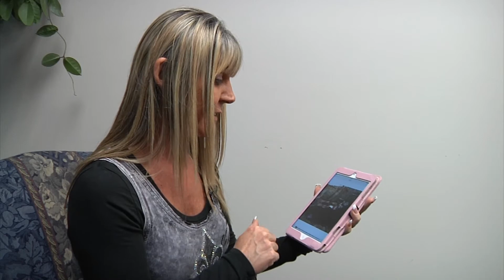Relieving Hip Pain with Botox and Ultrasound Guided Injections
Dana Henson was in a car crash in 2010. She had no evident injuries from the outside, but suffered from severe hip pain. It wasn't until she found Dr. Atul Patel, a physiatrist with Kansas City Bone and Joint Clinic, a division of Signature Medical Group, that she found the medical answers she needed.  Dana began a series of botulinum toxin injections and also received ultrasound guided injections.